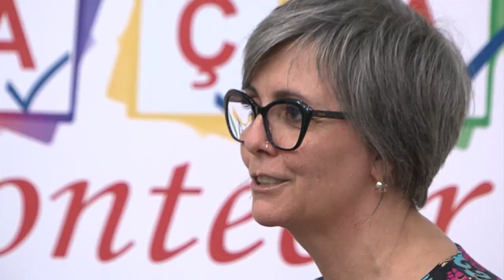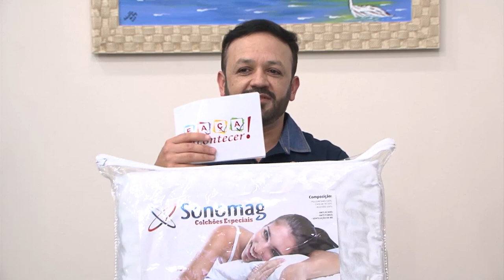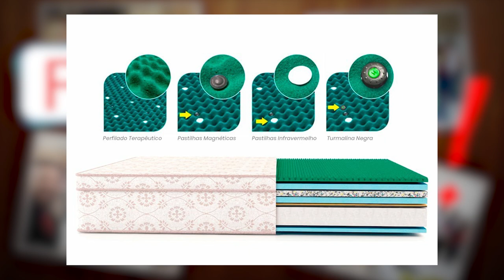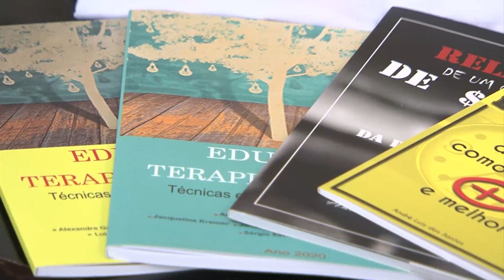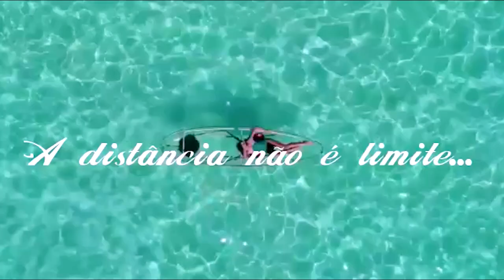PRIMER TV HD - Faça Acontecer 21/10/2020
Apresentação: André Luiz Dos Santos